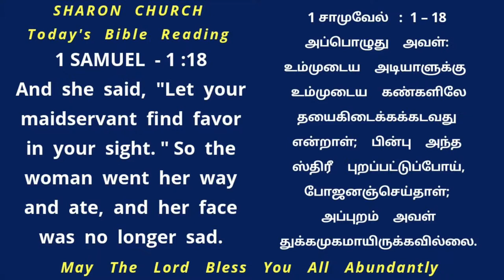PastorIsraelJebaraj - WAS NO LONGER SAD - SharonMinistries - Message.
1 SAMUEL - 1

17.  Then Eli answered and said, "Go in peace, and the God of Israel grant your petition which you have asked of Him." 18.  And she said, "Let your maidservant find favor in your sight." So the woman went her way and ate, and her face was no longer sad.

1 சாமுவேல் - 1

17 -  அதற்கு ஏலி சமாதானத்துடனே போ; நீ இஸ்ரவேலின் தேவனிடத்தில் கேட்ட உன் விண்ணப்பத்தின்படி அவர் உனக்குக் கட்டளையிடுவாராக என்றான்.
18 -  அப்பொழுது அவள்: உம்முடைய அடியாளுக்கு உம்முடைய கண்களிலே தயைகிடைக்கக்கடவது என்றாள்; பின்பு அந்த ஸ்திரீ புறப்பட்டுப்போய், போஜனஞ்செய்தாள்; அப்புறம் அவள் துக்கமுகமாயிருக்கவில்லை.